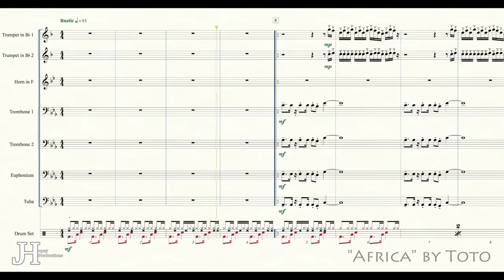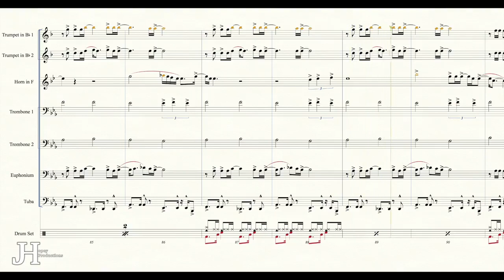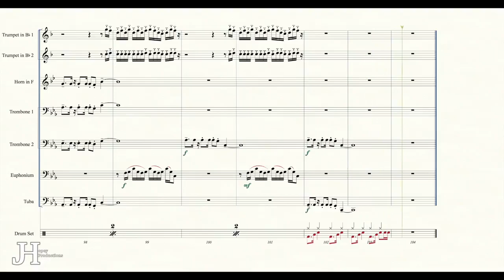Africa by Toto | for Brass Ensemble [Sheet Music]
Follow me on all social media - @MrJackHopey
Sheet music can be acquired by sending me an email!